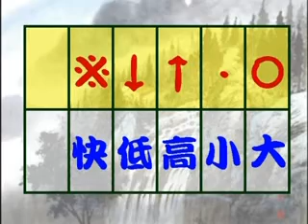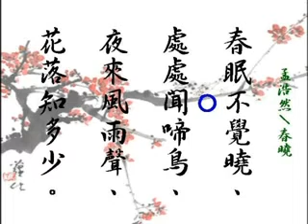唐詩經典輯 介紹 Chinese Poem